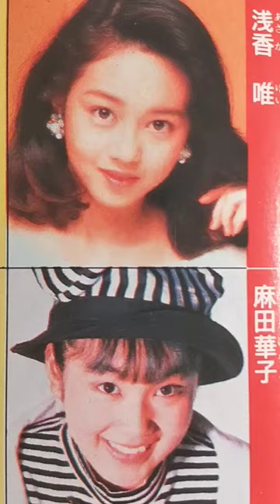【242.懐かしアイドル】相川恵里・麻田華子・我妻佳代・浅香唯ちゃんを覚えてますか？idol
懐かしいアイドルシリーズ！今回はこの４人。

全員知っていたら、アイドルおたくですね(笑)

ちなみに我妻(あがつま)と読みます。